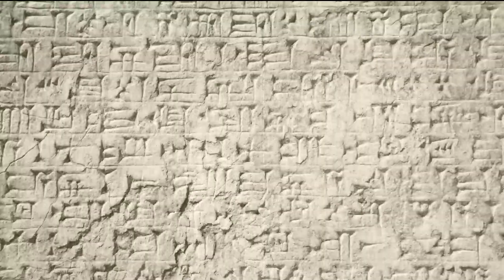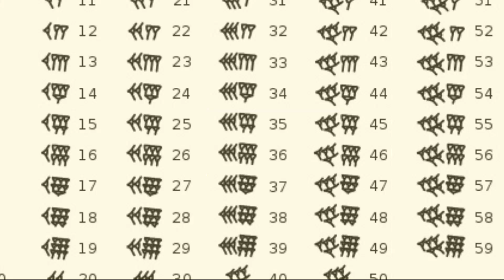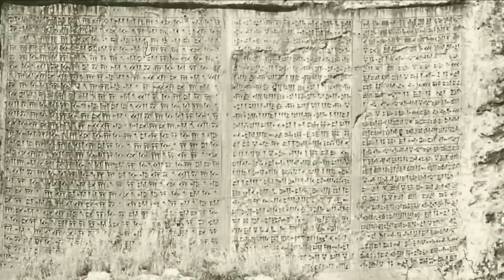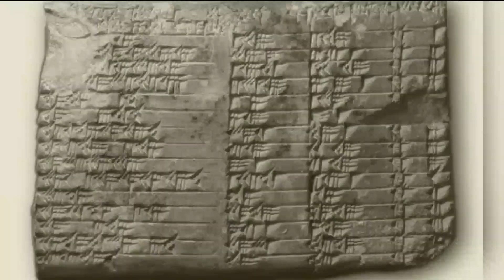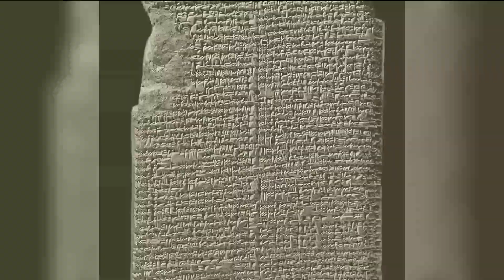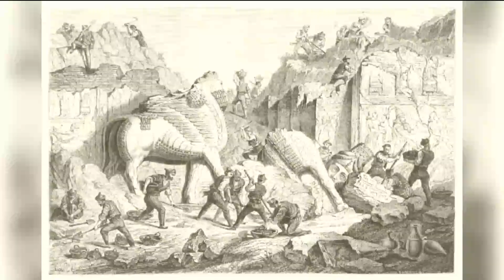"The World's First Civilization: Interesting Facts about Mesopotamia"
Mesopotamia is a region located between the Tigris and Euphrates rivers, which is now in the territory of Iraq. This region is known as the "cradle of civilization" because it was here that human civilization first developed rapidly in prehistoric times. Mesopotamia is also the birthplace of several great civilizations such as Sumer, Babylon, Akkad and Assyria.